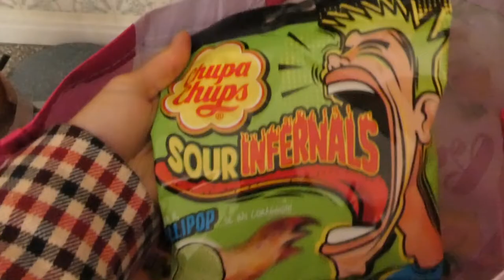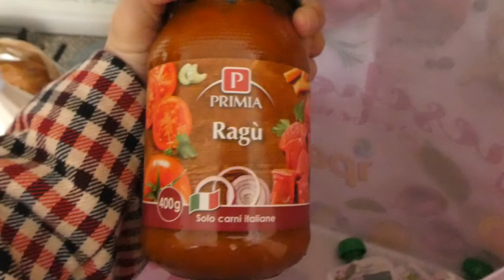ONWEER SPELLETJES - VLOG 78 👠 MAMMA OP HAKKEN